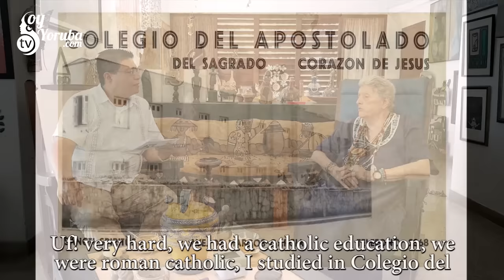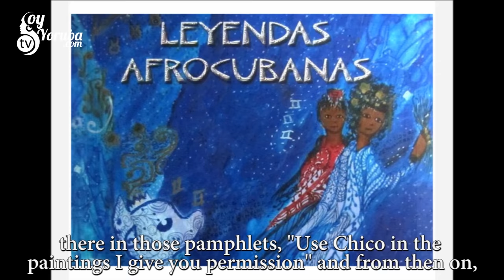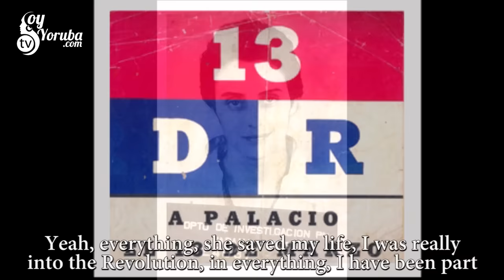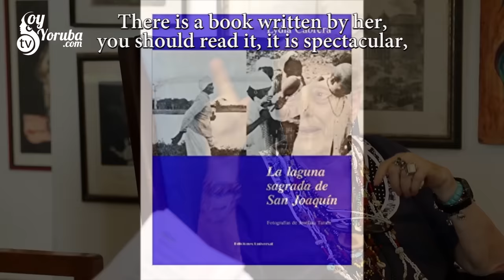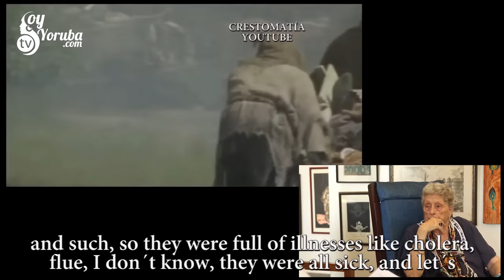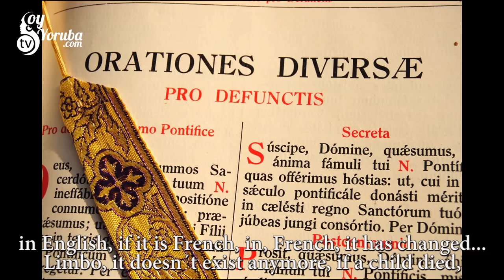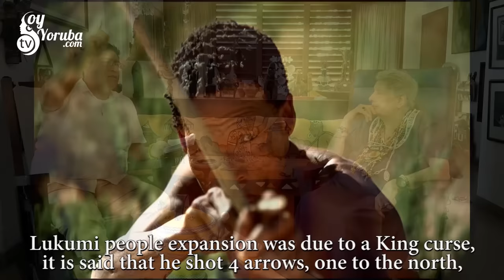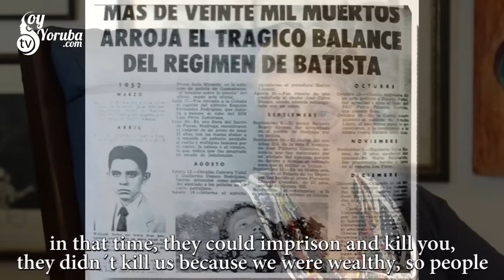Natalia Bolivar "Una Revolución Cultural"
NATALIA BOLIVAR

"Una Revolución Cultural"

Les compartimos la Entrevista Exclusiva que nos obsequio la Dra. Natalia Bolivar.

Una de las máximas investigadoras de la Cultura Afrodescendiente y de la Religión Yoruba en Cuba y en el Mundo.

Conoce sus origenes, su valerosa participación en la Revolución Cubana, sus experiencias al lado de la gran escritora Lydia Cabrera y su invaluable aporte a la Religión Yoruba y a su amada Cuba.

SOYYORUBATV Programa de Televisión especializado en la Cultura.  Producido por el Babalawo Ricardo Ochoa Irizarri y su equipo de SOYYORUBATV. CDMX 2018